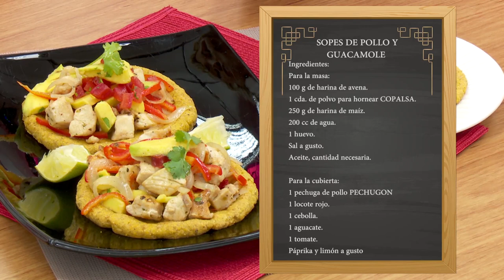COCINA RICA TV - SOPES DE POLLO Y GUACAMOLE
¡Anotá los ingredientes!:

SOPES DE POLLO Y GUACAMOLE
Para la masa:
100 g de harina de avena.
1 cda. de polvo para hornear COPALSA.
250 g de harina de maíz.
200 cc de agua.
1 huevo.

Para la cubierta:
1 pechuga de pollo PECHUGON
1 locote rojo.
1 cebolla.
1 aguacate.
1 tomate.
Páprika y limón a gusto.